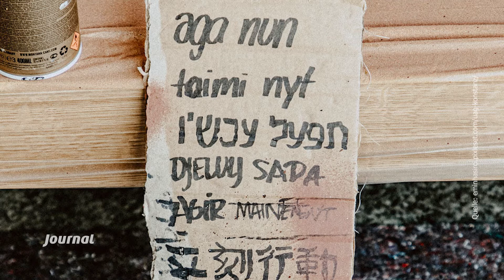Urban Art Gallery | 02.03.2021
Wir schauen nach Konstanz. Hier haben wir den Künstler Emin Hasirci getroffen. Er trägt mit seinen Graffitis zur Sanierung der Unterführung an der Konstanzer Marktstätte bei und will eine dauerhafte “Urban Art Gallery” kreieren. Was er sich genau ausgedacht hat und natürlich, wie die ersten Versuche schon aussehen, hat sich Florin Ruess angeschaut.